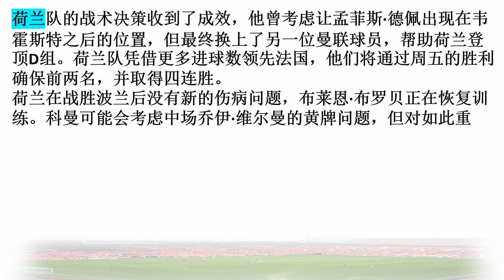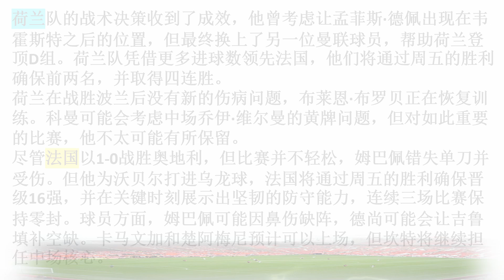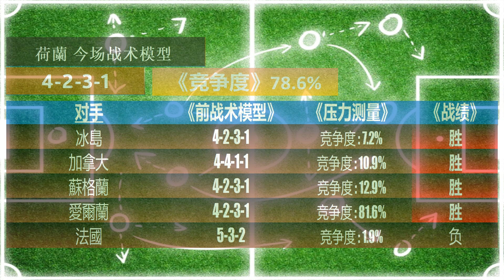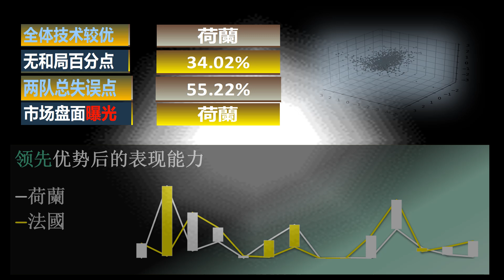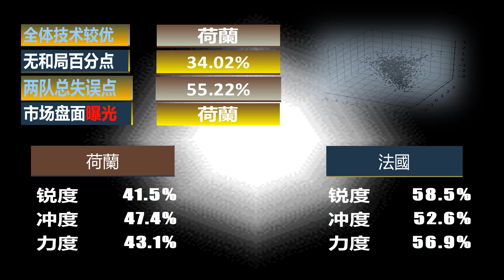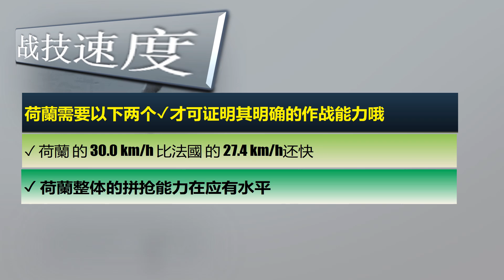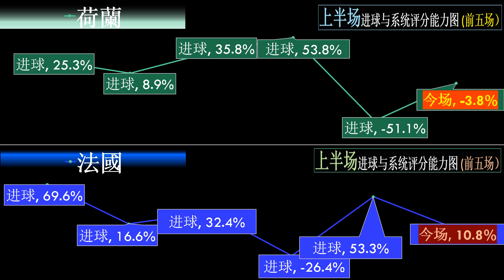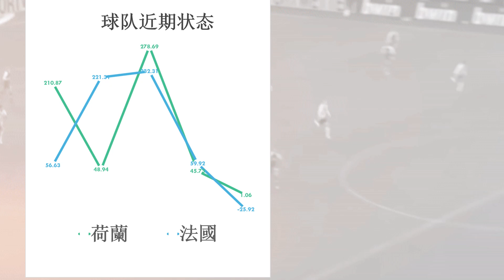【足球指标分析】欧洲杯 03:00 荷兰 v 法国} 战术模型/预测表现/实力分析/能力展示/统计数据/隐藏投资/盘市见解/战术限制/半场/全场进球逻辑/球队特能/整体分析总结